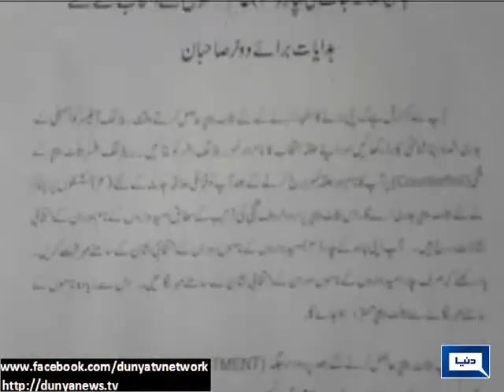Dunya News | MNAs from FATA boycott Senate elections